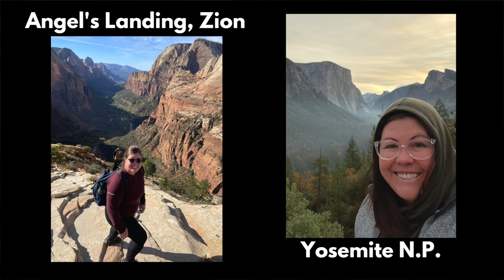RAGBRAI Q&A | How Much Did it Cost? Where Do You Sleep? Would We Do it Again? RAGBRAI 2022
All Questions about RAGBRAI - I’ve been asked a ton of questions about the logistics of RAGBRAI from How much it cost to how we charged our phones- Here are all of the answers you’ve been waiting for!
Great tips for RAGBRAI 2023!

This is the video I wish we had this video before we started our journey to RAGBRAI 2022! I hope you find it helpful and at least a little entertaining! It was recorded as a podcast, so feel free to hit play and just listen to the behind the scenes tips!

Amazon Gear List 🚴🏻‍♀️🚴🏻‍♀️

For this video we were interviewed by Heather, the creator and host of 30 Pause, a podcast focused on people in their 30’s jumping on new life trajectories. You can check it out on apple podcasts, Spotify or where ever you listen! Here is the link to our episode on apple

Chapter List
0:00 Intro
0:47 What is RAGBRAI
1:49 What do you do with your bags
2:04 How long did you ride the bike each day
3:25 How long is RAGBRAI
3:54 Where do you sleep
6:42 Why do people do RAGBRAI
7:54 When can you sign up for RAGBRAI
9:30 How we trained for RAGBRAI
12:18 What do you do after riding your bike each day
13:40 How sore were you from riding your bike
14:28 Iowa is not flat
17:39 What is t like on the ride
19:35 What is RAGBRAI all about
20:30 Where do you find dinner
23:01 Origins of RAGBRAI
25:50 Century Day
30:24 Why challenge yourself
38:06 How much does RAGBRAI cost
41:04 How much did you spend on food
43:08 How did you charge your phone
44:12 How do you shower
44:47 Who can do RAGBRAI
47:53 Do you have to ride the full week of RAGBRAI
48:55 Can you use headphones
50:16 What happens if you have bike trouble
51:09 Final Tips
51:48 Would you do RAGBRAI again
56:12 Bloopers!

Amazon Storefront
Links to all things I use on the road ☝🏻☝🏻☝🏻

I use the Native Lands website and App to learn the history of people native to the areas that are now national parks. This is a great place to learn more about the people of America and this history of where you live.

I started my full time travel journey at the start of 2020 when I quit my job. My plan was to travel the world, but my timing was horrible. I decided to stay closer to home and explore the US. That decision prompted me to build out my Ford Transit van and travel to every National Park! I've currently been to 52. Along the way I made it to all 50 states IN ONE YEAR! I can't believe it actually happened but from April of 2021 to April of 2022. Now its on to new crazy adventures!